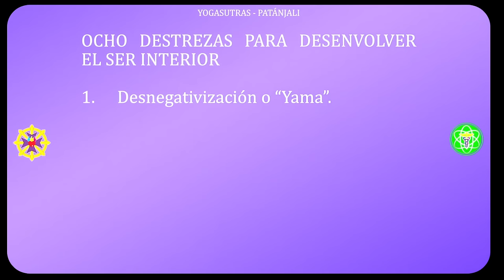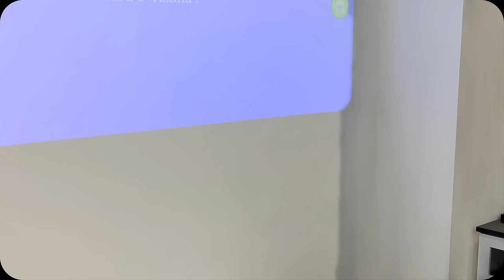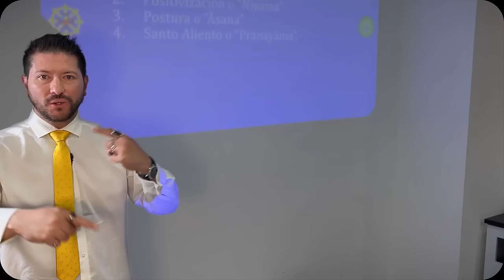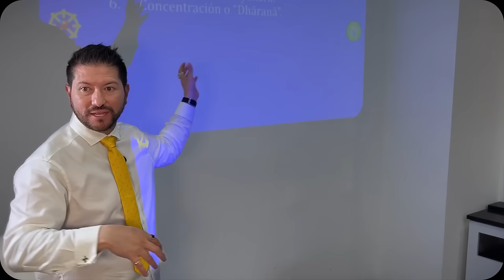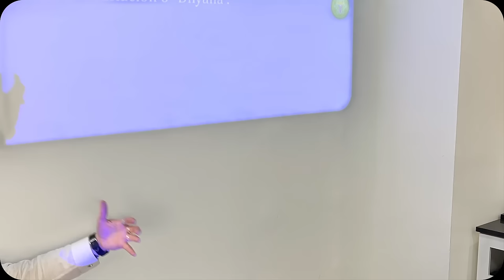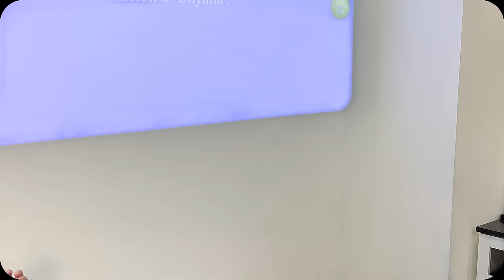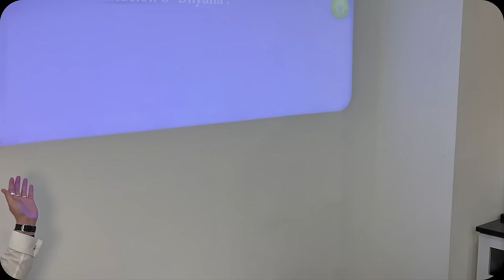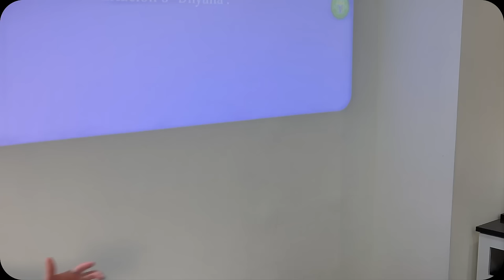YOGA DE PATÁNJALI: Activando el Ser Interior en 8 pasos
En el estudio de metafísica se abordan las enseñanzas de maestros de las estrellas encarnados como Patan Yali y Sanat Kumara. Se explora la enseñanza trascendental de los Vedas y el yoga de Patanjali para activar el ser interno.

Aspectos Destacados
🌟 Maestros de las estrellas encarnados para elevar a la humanidad.
🧘‍♂️ Yoga de Patanjali: 8 pasos para desarrollar el ser interior.
🙏 Concepto de Dios personal y su influencia en la vida.
💭 Importancia de romper con creencias limitantes sobre Dios.
💡 Leyes metafísicas contrarias a las leyes humanas.
🌌 Capacidad de conciencia como recipiente para comprender lo divino.
🎨 Ideas anquilosadas en la conciencia se cristalizan y limitan la comprensión.Gracias por contribuir a la expansión de la Enseñanza
🔴🎙TRANSMISIONES DIARIAS  en:
ht.ly/fuTt30rvfRL